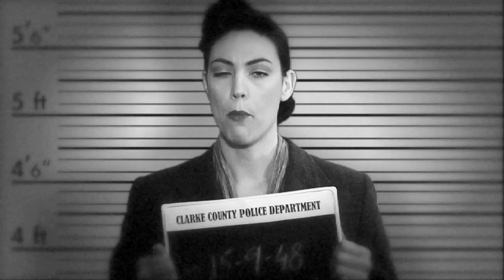'All the King's Men' - Georgia Fields - Music Video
Directed by Rohan Spong
Makeup by Helen Keegan
Cinematography by Rohan Spong and Simon Matthews
Props by Simon Matthews
Edit / FX by Rohan Spong

Starring Georgia Fields as 'Betty Blade' and Nick Barker Pendree as 'Sailor'.

Special Thanks to Warren Bowen, Ash Flanders, Phillip J Riley and Sue Jackal.

Taken from the album 'Georgia Fields' released October 9 2010.